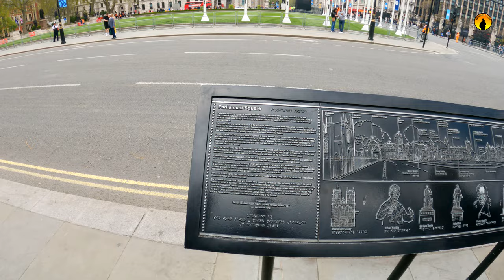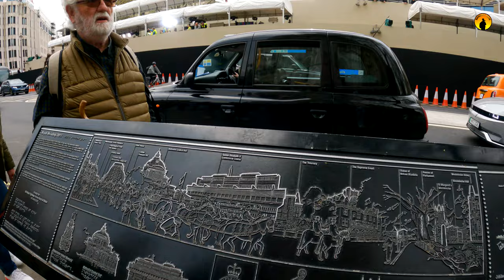Coronation Eve Walking Tour in London: Exclusive Travel Vlog You Can't-Miss!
Boruhoff‘s Travel vlog presents the perfect travel video - coronation eve walking tour in London: Exclusive travel vlog you can't-miss!

In this video, we'll take a walk around London on coronation eve, to see the festivities firsthand!

Join us on this coronation eve walking tour, to see the sights and sounds of London on the day of the kingn's coronation. King Charles coronation is a unique opportunity to experience one of the most exciting days of the year! We'll walk through famous sights like Buckingham Palace and the London Eye, and hear the sounds of the celebrations live!

THE HIGHLIGHTS OF THIS VIDEO
Coronation Eve Walking Tour in London // exclusive travel vlog // travel // coronation // coronation eve // King Charles coronation // king's coronation // travel vlog // travel video // KING CHARLES III // CHARLES III // buckingham palace // westminster abbey // 4k video ultra hd // virtual tour // news // King Charles // Charles // entertainment news // celebrity news // prince William // royal news // United Kingdom // british royals // walking tour in London // London walk 2023 // London city 2023 // new bond street // London relaxing walk // London walk // Central London walk

Boruhoff's Travel channel is travel vlog where I post videos from my various travels. In my travel vlog I'm displaying a travel videos where you can watch walking tour 4k, city walk video, city tour and beach walk scenes. Take a travel with our 4K video ultra hd! This travel vlog is perfect for travelers of all levels of experience, from first-time visitors to seasoned city walkers. Whether you're a tourist or a local, our travel vlog is a great way to watch of famous travel destinations.

© Romanas Boruchovas - author and owner of the travel video footage. The videos on my channel are copyrighted. All copy, reproduction or partial use is prohibited, please respect the copyright and the owner.

TIMESTAMPS
00:00:00 - TRAVEL VLOG PRESENTS PERFECT VIDEO FROM TRAVEL
00:00:30 - coronation eve walking tour in london
00:01:00 - exclusive travel vlog
00:01:30 - CORONATION EVE
00:02:00 - KING CHARLES CORONATION
00:02:30 - KING'S CORONATION
00:03:00 - TRAVEL VLOG .